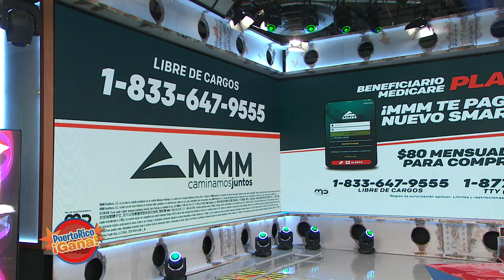Puerto Rico Gana - 09–21-2020- #3